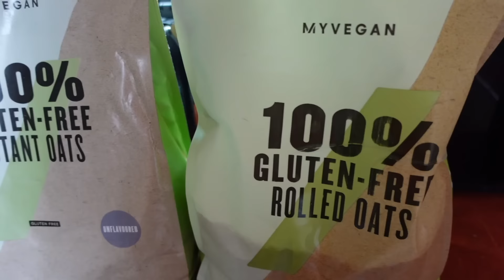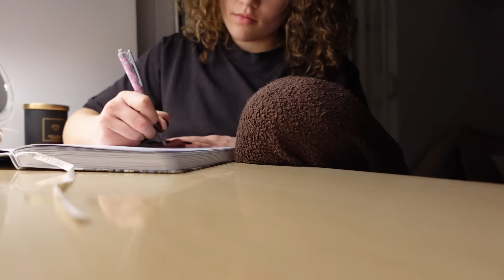napjaim mostanában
Ha ezt olvasod, legyen gyönyörű napod💕